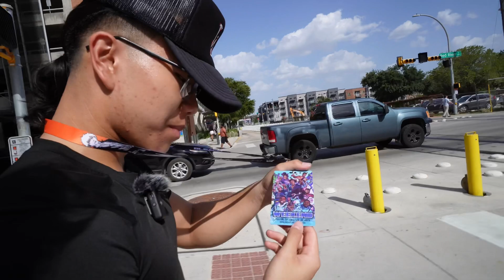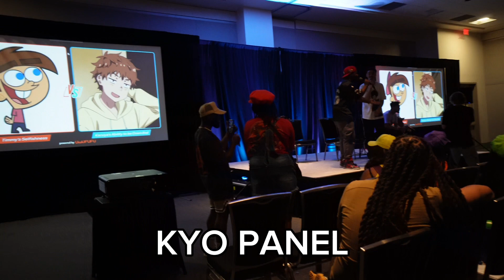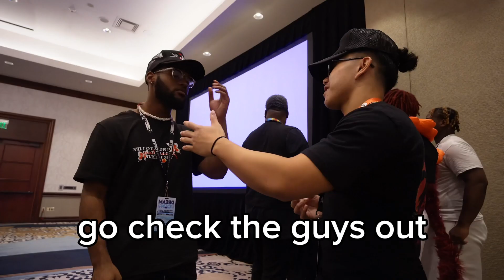SMASH, MARRY, KILL (DREAMCON 2023)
shoutout to everyone in the video! DreamCon 2023

audio credit used in the video:
- Metro Boomin × Drake × 21 Savage Type Beat - "Skull" by (prod. FLAGMAN).
- 21 Savage × Drake × Metro Boomin Type Beat - "Stop That"
-  Metro Boomin × Drake × 21 Savage Type Beat - "Nonostop' [BEAT SWITCHI (FREE) Metro Boomin × Drake × 21 SavageType Beat - 'Nonstop' [BEAT SWITCHI (FREE) Metro Boomin × Drake × 21 Savage Type Beat - 'Nonstop' [BEAT SWITCH] (prod. by sadcg × kingfisher)